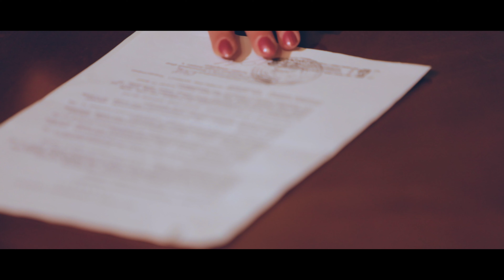Sako G Garabedian - ( Sirum Em Qez ) Official Music Video 2019 (Siralis)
Sako G Garabedian - Sirelis
Lyrics music by: Sako G Garabedian
Recorded & Mastered by Dimension
Arrangement by Sako G & Dimension Studio
D.O.P: Arsen Nalbandyan
Drone pilot: Arsen Nalbandyan
Edit/Color: Arsen Nalbandyan
Director by Sako G Garabedian.
Actors Satenik Tovmasyan
Hovhannes Vardanyan
Alla Stepanyan producer by Sako G ￼ production